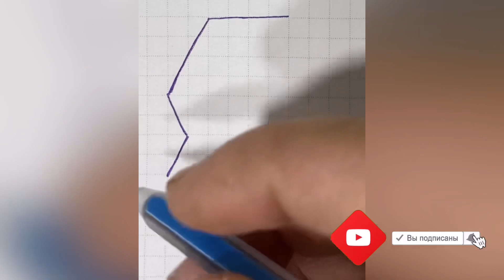ART Drawing 3D Amazing